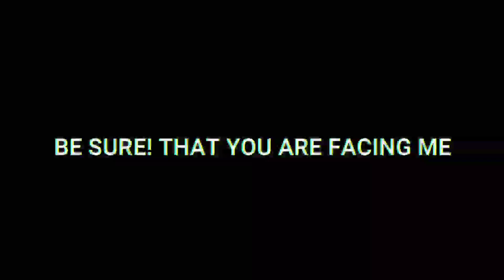Coffin Dj Remix Bgm/M24 Room match Bgmi